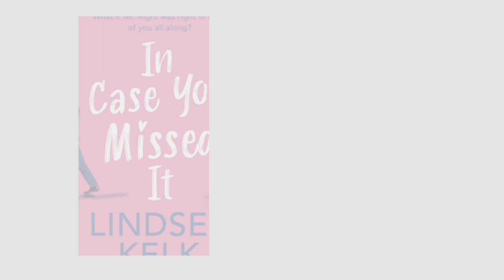Lindsey Kelk, Poorna Bell & Olivia Purvis - In Case You Missed It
To celebrate the publication of In Case You Missed It, I jumped on Zoom with some of my favourite people for a good old catch up.

Poorna Bell and Liv Purvis are two of the most brilliant women I know, on and off the internet. Both have created safe spaces for women to be authentic and vulnerable, spaces that allow us to talk about our physical and mental health in ways that feel secure and supportive. Settle in for some real talk about my own struggles with my mental health, Poorna and Liv's experiences on and offline and really just a brilliant hour dedicated to women supporting women, mega carthasis and some truly sage advice.

Poorna's books, In Search of Silence and Chase the Rainbow, are available now, and you can also follow her on social media, @poornabell and @seemystrong

Liv Purvis can be found on social media @livpurvis and on her blog, whatoliviadid.com. The Insecure Girl's Club book is out now!

In Case You Missed It is out now in the UK and Ireland, Australia, New Zealand, Canada and the USA, and anywhere English language books are sold